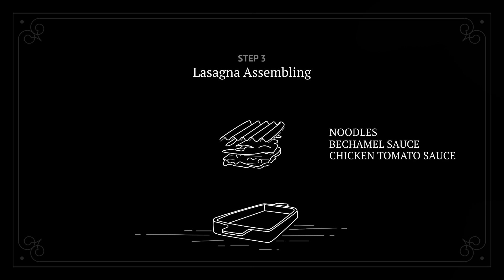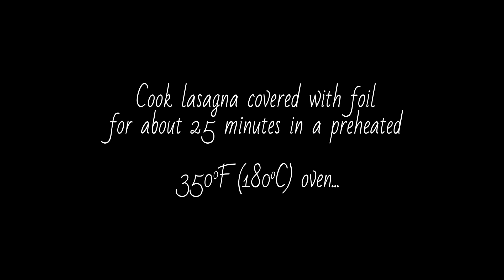Chicken Lasagna Recipe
This chicken lasagna tastes incredible good. The sauce is really delicious and very flavorful.The Parmesan on top gets such a wonderful taste and color while baking and complements so good this lasagna.

To make things easier, you can make the chicken sauce a day before, refrigerate and before assembling the lasagna simply warm it a bit. All you have to do the next day is to make the Bechamel Sauce and lasagna is ready to be assembled. Hope you will give this recipe a try, I am sure you will love it too:)

Ingredients

9-12 lasagna noodles
Chicken Sauce
2 tbsp olive oil
1 large onion
2 carrots, finely chopped
2 celery sticks, finely chopped
2 cloves garlic, minced or finely chopped
1 pound (500g) ground chicken
28 oz (800g) tomato puree
1/4 cup (50g) tomato paste
3 tsp sugar
1 tsp oregano
4-5 fresh basil leaves, chopped (or 1 tsp dry basil)
3/4 cup (200 ml) white wine

Bechamel sauce
1/2 stick (60 g) butter
1/3 cup (40 g) flour
2 1/4 cup (560 ml) milk
1/2 tsp nutmeg

Topping
1 cup (100g), Parmesan, freshly grated

Directions

1. Prepare chicken sauce. In a large pan heat oil over medium high heat. Cook the onion,garlic,  carrot and celery over medium heat until softened, stirring constantly.

2. Add the chicken and cook until it changes its color. Break up any lumps of meat using a fork.

3. Add tomato paste, tomato puree, wine, sugar, oregano, basil, salt and pepper to taste. Cover, bring to a boil, reduce the heat and simmer for about 1 1/2 hrs. Set aside. You can also make the sauce a day before, and refrigerate after it cools. Before assembling the lasagna, warm the sauce as it needs to be a bit warm.

4. Prepare the Bechamel sauce. In a medium sauce pan, melt the butter over medium-low heat. Add the flour and stir until smooth, for about 1 minute, until bubbling. Remove from heat and gradually stir in milk, until mixture is smooth.

5. Return to heat and stir constantly until the sauce boils and begin to thicken.  Add nutmeg, salt and pepper and set aside until ready to use. Give it a stir from time to time so it doesn't make a skin on the surface.

6. Preheat oven to 350 F (180C). Grease a 8 X 12 inch (20x30cm)lasagna dish with olive oil or melted butter ( 9x13 inch dish works as well). I used Barilla noodles who didn't required precooking. If your noodles require precooking follow the instructions from the manufacturer and drain well before use.

7. Assemble the lasagna. Spread a layer of chicken sauce (about 1/3 of the sauce) over the bottom of the baking dish. Spread a thin layer of Bechamel (about 1/2 cup of Bechamel sauce). Place a single layer of noodles over top and press gently. Depending on noodles size might be used 3 to 4 noodles per layer. Repeat spreading half of the remained chicken sauce over the noodles. Spread 1/2 cup Bechamel sauce on top. Add a new layer of noodles, pressing gently. Spread the remained chicken sauce, another 1/2 cup Bechamel and add the last layer of noodles.

8. Top the last layer of noodles with the remaining Bechamel sauce and sprinkle the freshly grated Parmesan over the top. Cover with aluminum foil making sure it doesn't touch the surface.

9. Cook for about 25 minutes covered with foil, and another 25 minutes without. If necessary, broil for few minutes until the cheese has the desired golden brown look.

10.Set aside for about 15 minutes before serving. Serve alongside some fresh salad, or even some toasted bread. It is delicious.